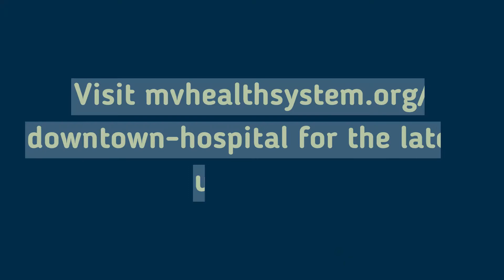Bob on the Job - Bathrooms POD Delivery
Bob Scholefield, MS, RN, executive vice president of Facilities and Real Estate at Mohawk Valley Health System (MVHS), will walk through various aspects of the new MVHS Regional Medical Center Project.